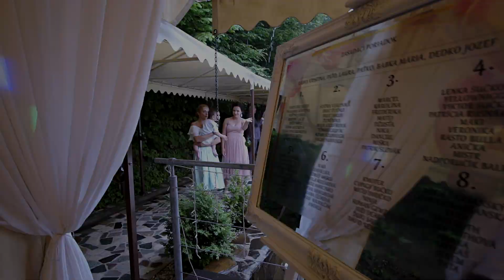LAURA / PATRIK a videoprodukcia videobrasil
svadba Laura a Patrik
Braňo a Silvia Pavlik